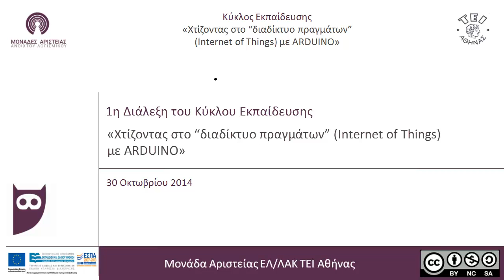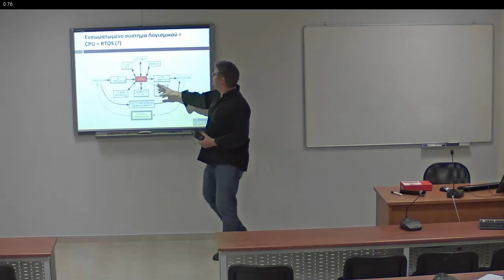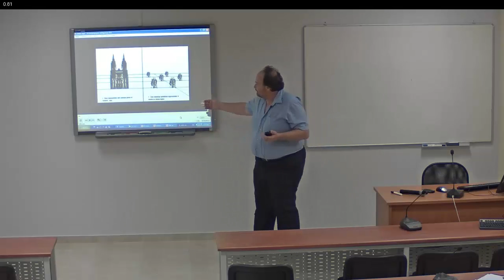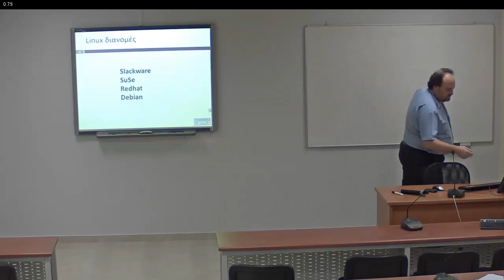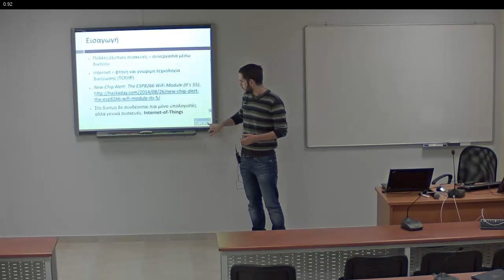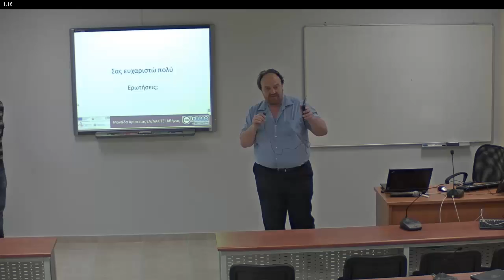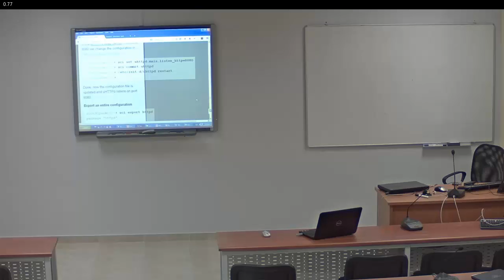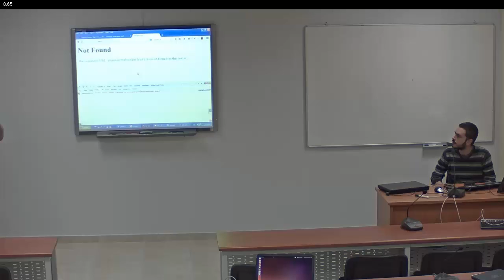1η διάλεξη του Κύκλου Εκπαίδευσης "Χτίζοντας στο διαδίκτυο των πραγμάτων με Arduino"